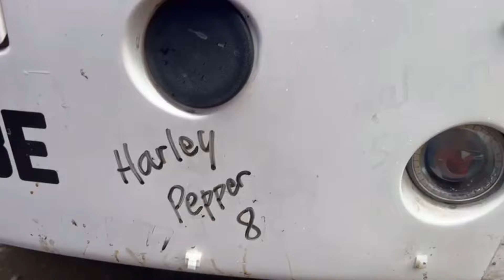ON TOUR AT A FARM THAT LOVES TRACKS AnswerAsAPercent 1478